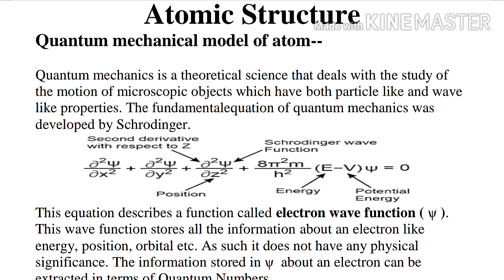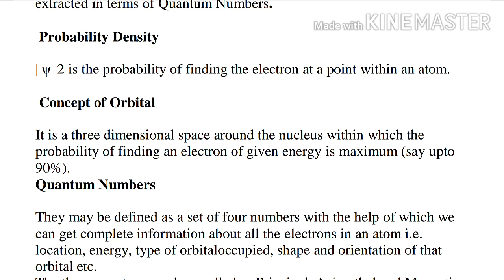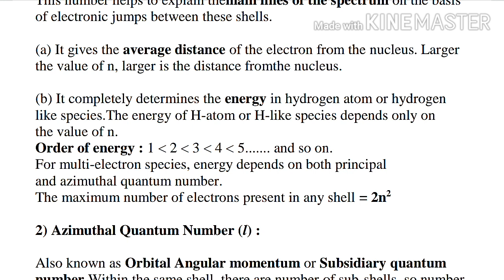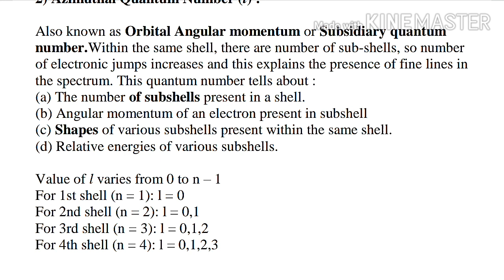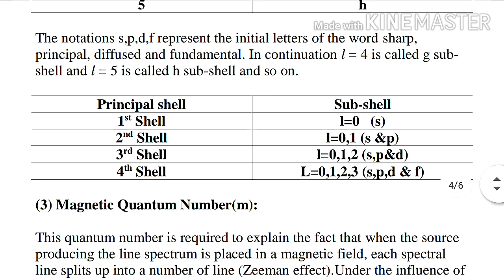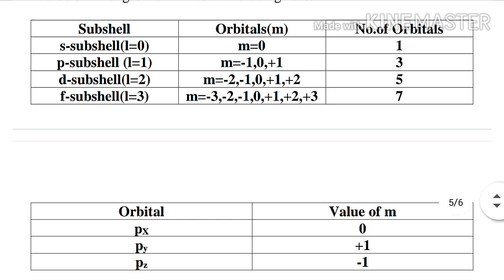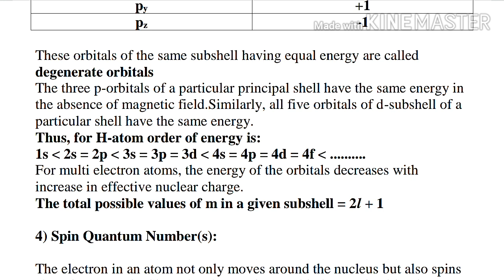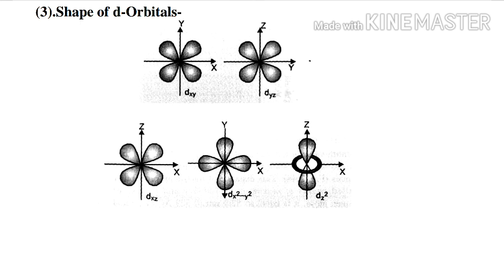Chapter-2 Atomic Structure Part-VII(Quantum Number, Shapes of Orbitals) Class-11th